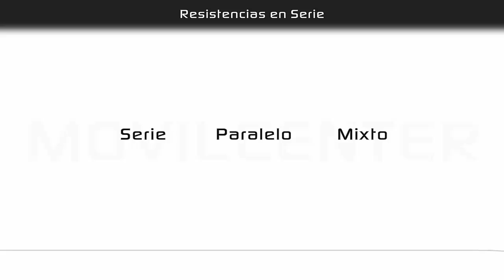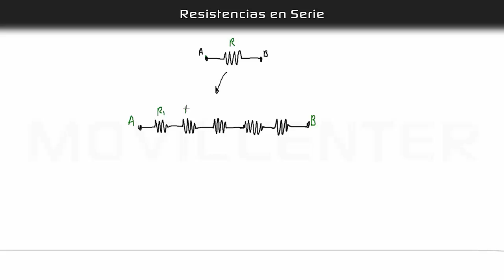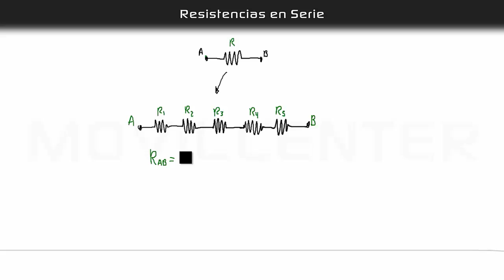Curso Microectronica Semana 05 clase 03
Baja para más información

Links